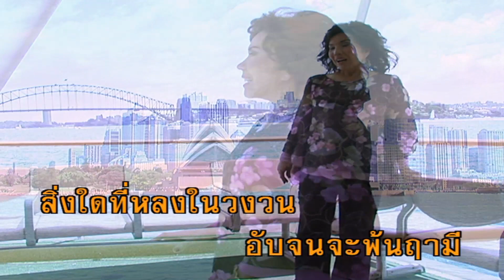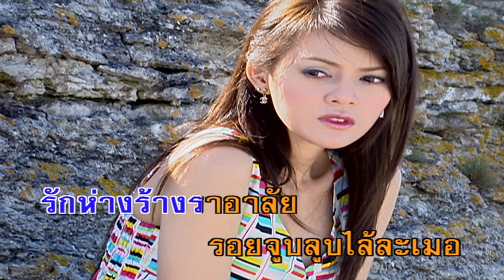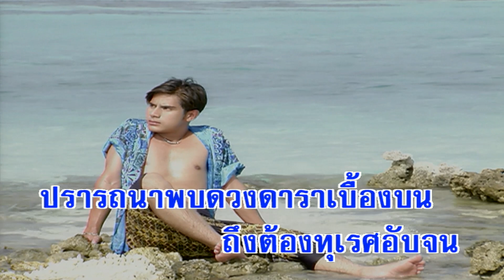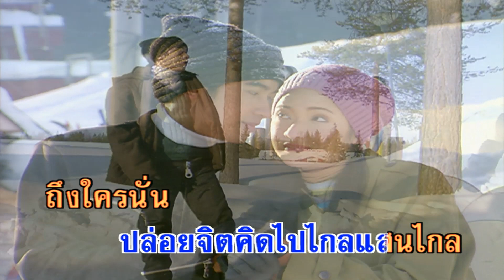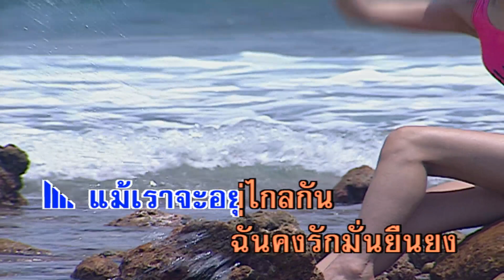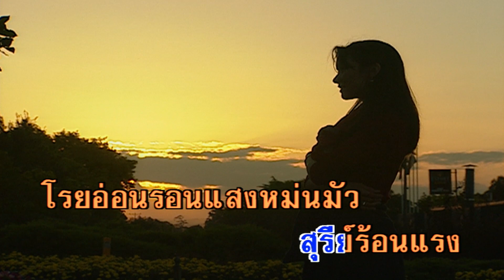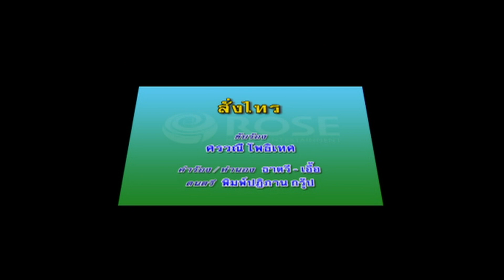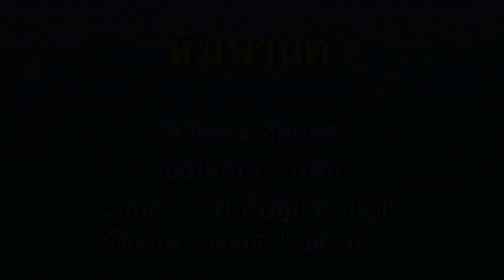รวมฮิต - สุนทราภรณ์ ชุด 8 (คาราโอเกะซาวด์ดนตรี) : เลือกเพลงได้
1. 00:00 วังน้ำวน - รุ่งฤดี แพ่งผ่องใส
2. 03:21 สัญญาที่เธอลืม - รุ่งฤดี แพ่งผ่องใส
3. 06:51 สาลิกาชมเดือน - รุ่งฤดี แพ่งผ่องใส
4. 10:19 จ้าวไม่มีศาล - ชรินทร์ นันทนาคร
5. 14:40 ครวญถึงเจ้า - ชรินทร์ นันทนาคร
6. 18:21 พรจุมพิต - ชรินทร์ นันทนาคร
7. 21:03 ถิ่นไทยงาม - โฉมฉาย อรุณฉาน
8. 24:51 ฝากรัก - โฉมฉาย อรุณฉาน
9. 28:24 รักบังใบ - โฉมฉาย อรุณฉาน
10. 31:41 ฟ้าแดง - อโศก สุขศิริพรฤทธิ์
11. 34:58 สามพราน - อโศก สุขศิริพรฤทธิ์
12. 38:28 สั่งไทร - ศรวณี โพธิเทศ
13. 41:50 สาส์นรัก - ศรวณี โพธิเทศ
14. 45:26 หิมพานต์ - ศรวณี โพธิเทศ